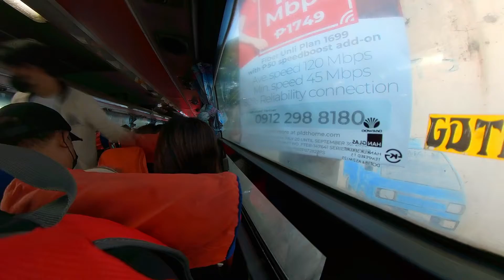Bus commute || What it's really like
⏲️ Places in this video⏲️
00:00 Intro
00:41 Shell Gas Station
01:25 Guyong Elementary School
01:31 GUDACA Litson Manok
02:11 Precious Grace P2P Santa Clara Bus Terminal
02:18 7-11 Convenience Store - Santa Clara
03:23 Sea Oil - Bagbagiun
04:34 Entering NLEX - Bocaue